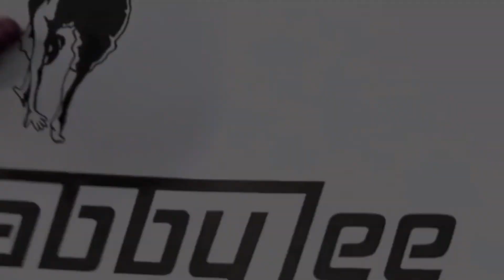❤️ яєα∂ αℓℓ αвσυт ιт ❤️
{ 1080p PLZZ! }
*Black and white is past color is present*
Story:
Maddie was the best dancer but she fell onstage and she got hurt really bad. So she stopped dancing. Then she started again and realized that she was amazing the whole time!
P.s soooooo sorry i was gone like forever i was rrrreeeaaaallllyyyyy busy!! xoxoxoxoxoxoxoxoxoxoxoxoxoxoxoxoxoxoxoxoxoxoxoxoxoxoxoxoxoxoxoxoxoxoxoxoxo